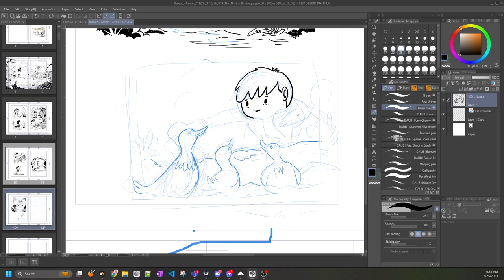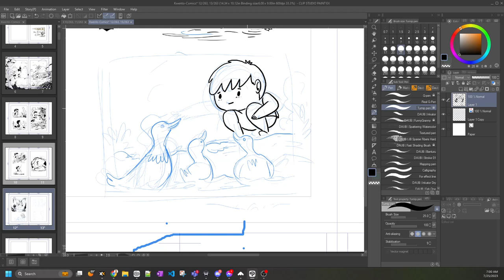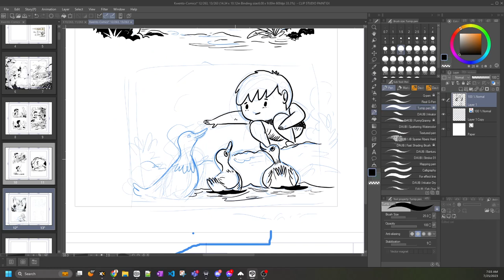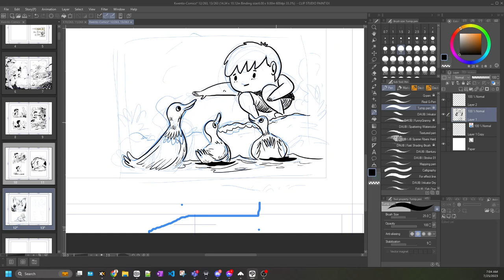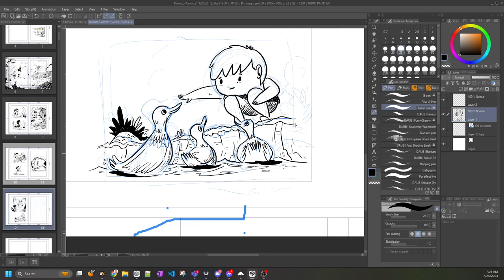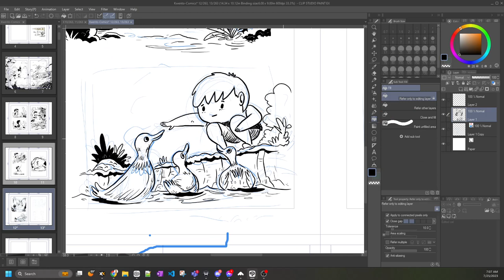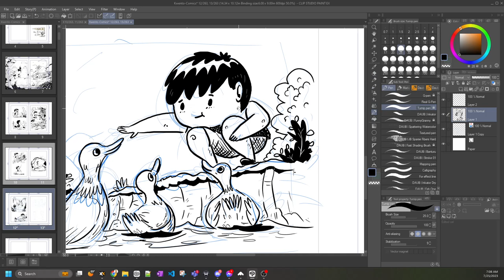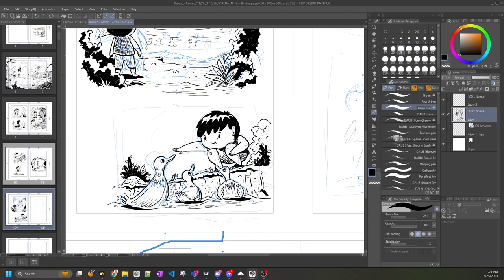Petro petting ducks (Drawing Demonstration) using ClipStudio for inking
We have 3 more days to go before our campaign ends! Here are some previews of Book 2. It looks delicious. Check out my Instagram @rabbleboy; I've been posting time-lapses of the illustrations.